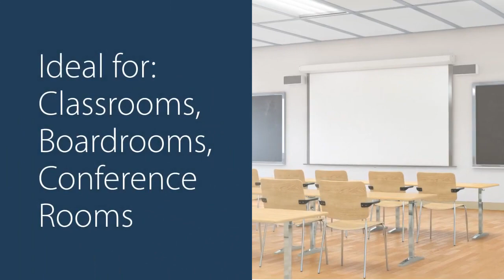Mobile Projector and Laptop Stand/Cart / ADJPROJCART | StarTech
This all-steel projector and laptop stand enables you to set up a mobile multimedia workstation that you can easily move between classrooms, boardrooms, and conference rooms. It has two device platforms that each support 22lb (10kg). This rolling cart is equipped with durable casters (2 lockable) that provide ease of transportation.